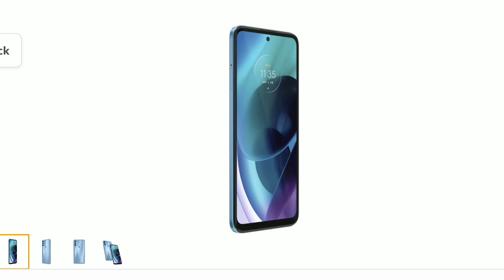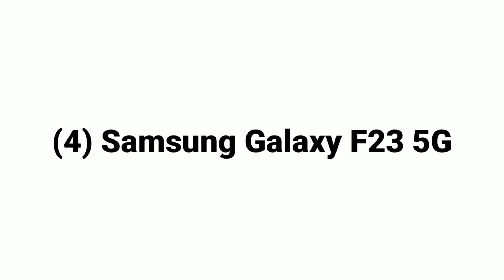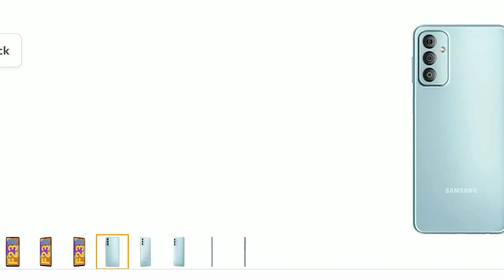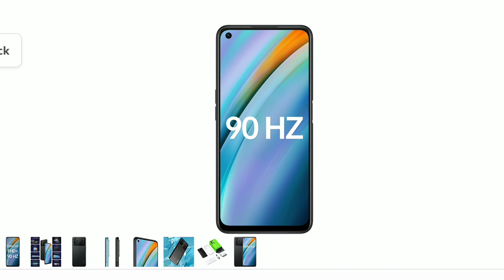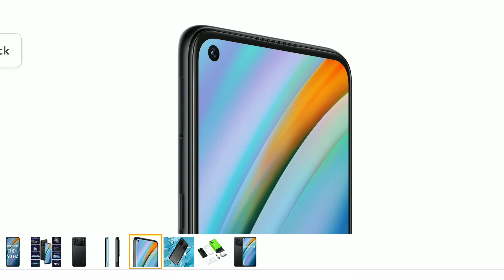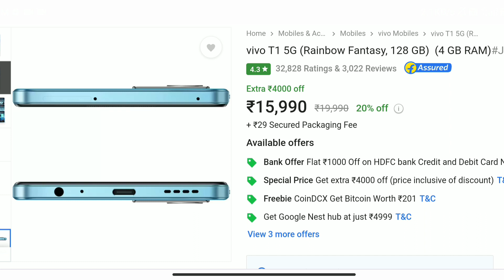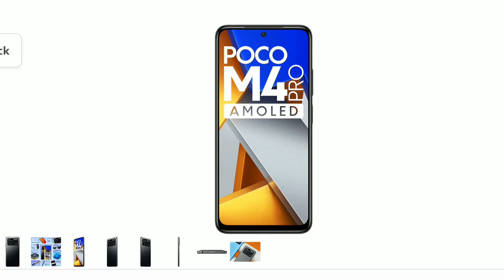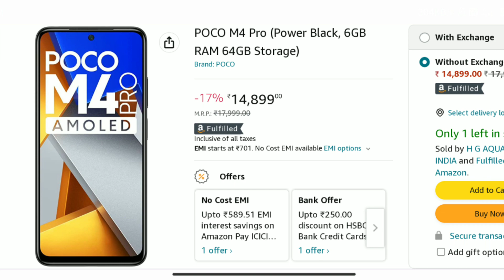Best Camera Phone Under 15000 | Best Camera Mobile Under 15000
COVER TOPIC 👇👇

15000 under camera phone
64mp camera phone under 15000
selfie camera phone under 15000
Technical Diganta
15k best camera phone
best phone under 15000 for gaming and camera 2022
best phone under 15000 for students
15000 under smartphone 2022
15000 under smartphone 2022 best camera
15000 under best camera phone 2022
top 5 best camera phone 2022 under 15000
15000 camera phone
under 15000 camera phone
best mobile under 15000 camera phone
15k under best camera mobile 2022
best camera phone under 15k 2022
best camera phone under 15k in india
15000 ke andar best camera phone
camera smartphone under 15000
dslr camera smartphone under 15000